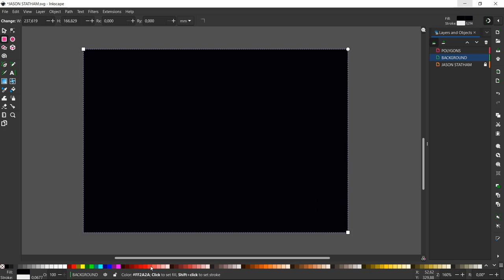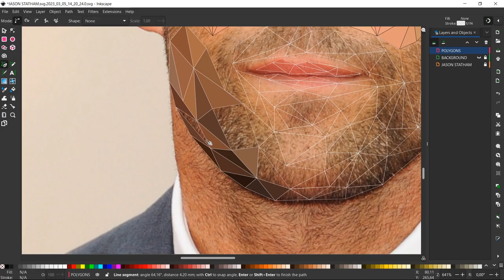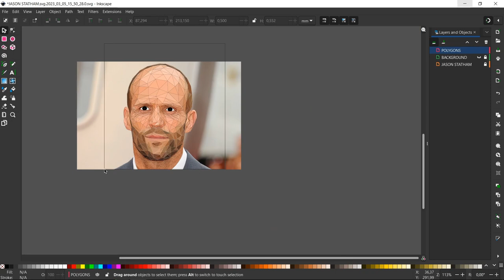Jason Statham Low Poly Speed Art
• Heartache – Silen...
🎵 Track Info:

Title: Heartache by Silent Partner